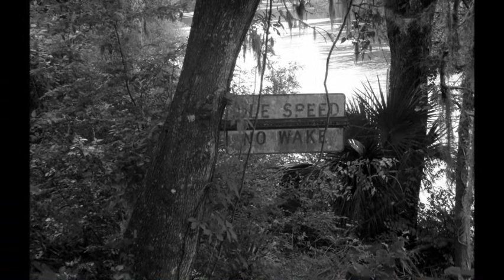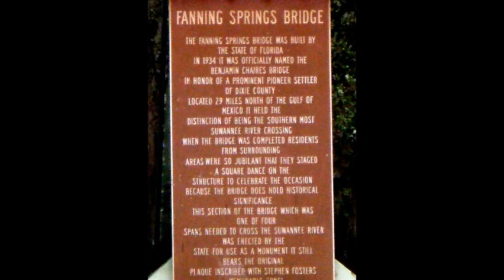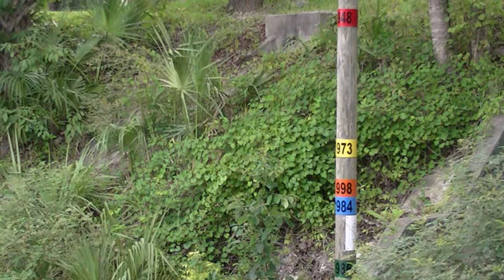SUWANNEE RIVER FLOOD 2012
flooding in suwannee river near fanning springs and hart springs backing up springs closing the parks